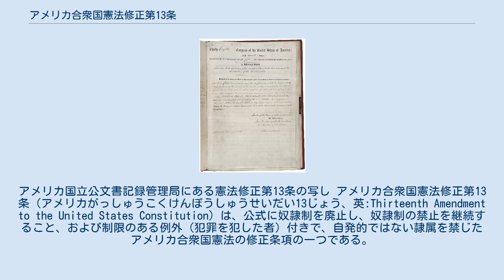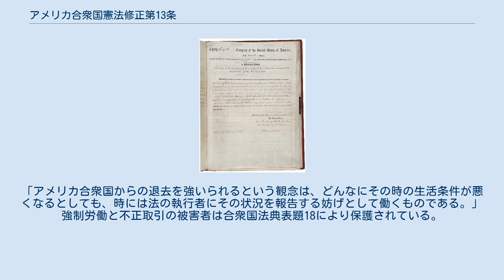アメリカ合衆国憲法修正第13条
アメリカ国立公文書記録管理局にある憲法修正第13条の写し アメリカ合衆国憲法修正第13条（アメリカがっしゅうこくけんぽうしゅうせいだい13じょう、英:Thirteenth Amendment to the United States Constitution）は、公式に奴隷制を廃止し、奴隷制の禁止を継続すること、および制限のある例外（犯罪を犯した者）付きで、自発的ではない隷属を禁じたアメリカ合衆国憲法の修正条項の一つである。
その批准の前は、デラウェア州とケンタッキー州でのみ奴隷制は合法のままであった。
他の全ての州では州の行動および連邦政府の奴隷解放宣言によって奴隷は解放されていた。
奴隷解放宣言を発したエイブラハム・リンカーン達は、奴隷解放宣言が一時的な戦争の手段と見なされるかもしれないことを心配し、奴隷制がまだ合法である2州の奴隷を解放することに加えて、永久的な奴隷制度廃止を保障するための手段としてこの修正条項を指示した。
修正提案は元々、アメリカ合衆国下院議員のジェイムズ・ミッチェル・アシュレー（共和党、オハイオ州選出）とジェイムズ・ファルコナー・ウィルソン（共和党、アイオワ州選出）、および上院議員のジョン・B・ヘンダーソン（民主党、ミズーリ州選出）の3人によって起草され提出された。
この修正に続いて、修正第14条（元奴隷の市民権の保護）と修正第15条（選挙権に関する人種による制限の禁止）が追加された。
修正第13条から第15条の3つを合わせて「レコンストラクション修正」と呼ぶ。
 アメリカ合衆国憲法修正第13条は、第38アメリカ合衆国議会により1865年1月31日に各州の議会に提案された。
1865年12月18日のアメリカ合衆国国務長官ウィリアム・ヘンリー・シーワードの宣言で、36州のうち27州の議会により修正条項が批准されたことが布告された。
修正条項の提案から1年以内に必要な全州の4分の3の州から批准されはしたが、1865年に州になっていた36州のうち最後になったミシシッピー州が批准したのは、130年後の1995年のことであった。
各州の批准日は以下の通りであった。
 イリノイ州（1865年2月1日） ロードアイランド州（1865年2月2日） ミシガン州（1865年2月3日） メリーランド州（1865年2月3日） ニューヨーク州（1865年2月3日） ペンシルベニア州（1865年2月3日） ウエストバージニア州（1865年2月3日） ミズーリ州（1865年2月6日） メイン州（1865年2月7日） カンザス州（1865年2月7日） マサチューセッツ州（1865年2月7日） バージニア州（1865年2月9日） オハイオ州（1865年2月10日） インディアナ州（1865年2月13日） ネバダ州（1865年2月16日） ルイジアナ州（1865年2月17日） ミネソタ州（1865年2月23日） ウィスコンシン州（1865年2月24日） バーモント州（1865年3月8日） テネシー州（1865年4月7日） アーカンソー州（1865年4月14日） コネチカット州（1865年5月4日） ニューハンプシャー州（1865年7月1日） サウスカロライナ州（1865年11月13日） アラバマ州（1865年12月2日） ノースカロライナ州（1865年12月4日） ジョージア州（1865年12月6日） この時点で批准は成立した。
その後の批准は次の通りであった。
 オレゴン州（1865年12月8日） カリフォルニア州（1865年12月19日） フロリダ州（1865年12月28日）、1869年6月9日に再確認 アイオワ州（1866年1月15日） ニュージャージー州（1866年1月23日）、1865年2月8日に一旦否決 テキサス州（1870年2月18日） デラウェア州（1901年2月12日）、1865年2月8日に一旦否決 ケンタッキー州（1976年3月18日）、1865年2月24日に一旦否決 ミシシッピー州（1995年3月16日）、1865年12月5日に一旦否決 歴史的に見ると修正第13条は通常と異なっていた。
その前の12か条は憲法の制定･承認から15年以内のものであった。
最初の10か条は権利章典としても知られ、1791年に成立、第11条（各州の司法権の独立）は1795年、第12条（大統領と副大統領選挙における選挙人投票規定）は1804年に成立していた。
修正...